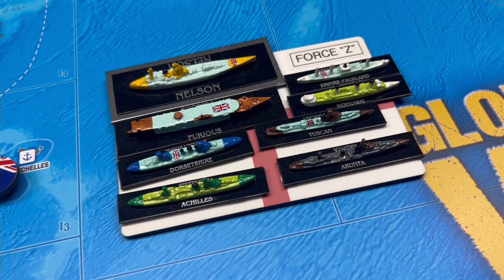Operation Dark Horizon (January 1939 Review)